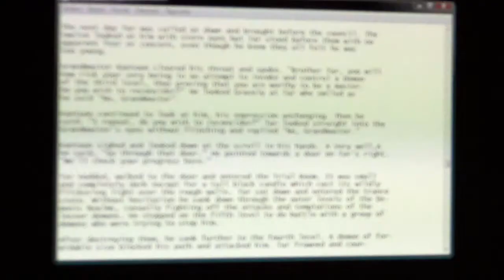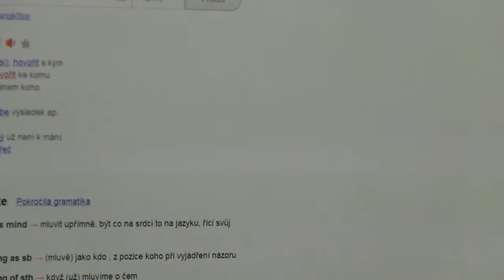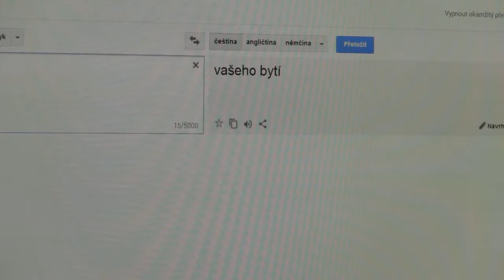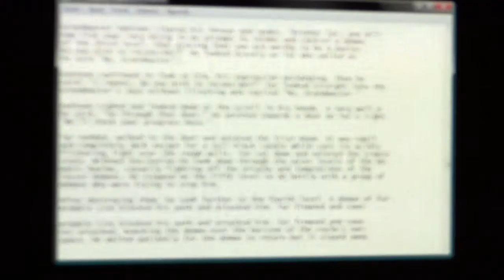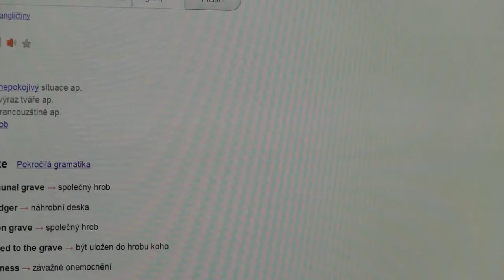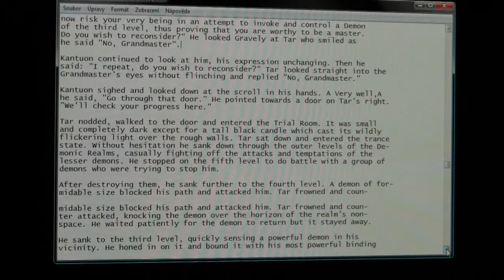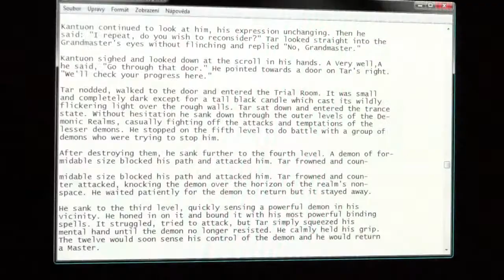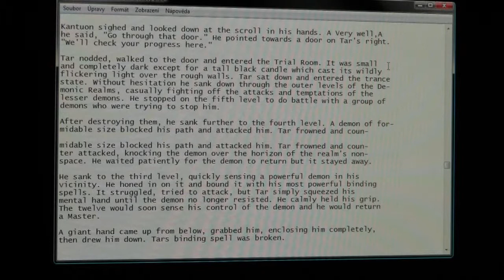Amberstar Tarbos 29